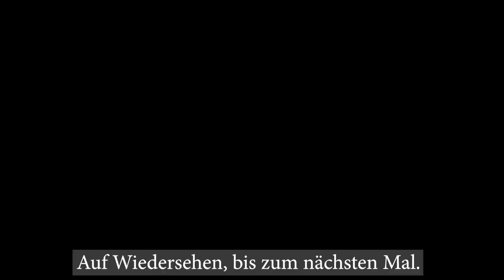Kısa Bir Almanca Film - Wir sind in Brüssel, der Hauptstadt von Belgien - Deutsche Kurzfilme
Almanca öğreniyorum diyen herkese merhaba. Almanca öğrenmeyi kolaylaştıracak yeni bir kısa filmi sizlere sunuyoruz. Almanca film içindeki kısa cümleleri dinleyerek ve bol bol tekrar ederek yeni kelimeler öğrenebilir, telaffuzunuzu geliştirebilirsiniz.
Bu filmimizde sizlerle birlikte Belçika'ya gidiyoruz, Brüksel sokaklarında dolaşmaya çıkıyoruz, hem şehri geziyoruz hem de yepyeni Almanca kelimeler, cümleler, kalıplar öğreniyoruz.

Almanca Derslerimize katkıda bulunmak ve herkes için faydalı videolar yapmamıza destek olmak için alttaki linki tıklayın kanalımıza katılın. Teşekkürler..